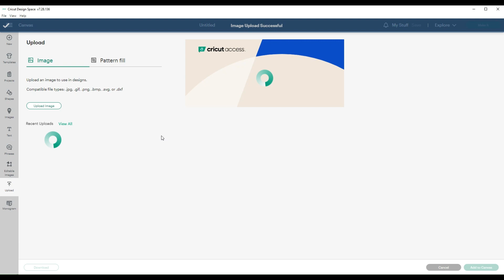Free Carrots For The Easter Svg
files instant download on

You may not forward, share, sell or distribute the file(s), in whole or in part.
They are for non-commercial use only.